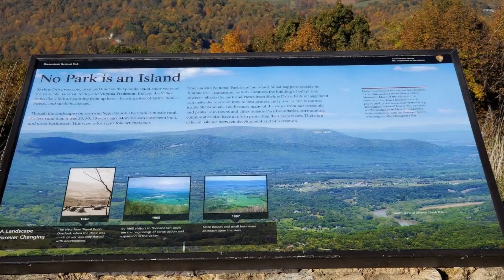Shenandoah National Park